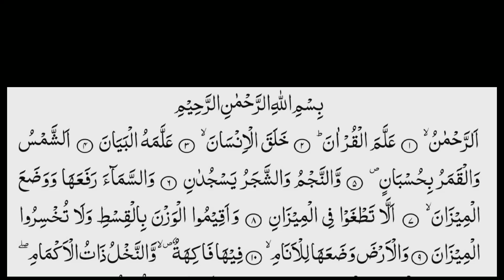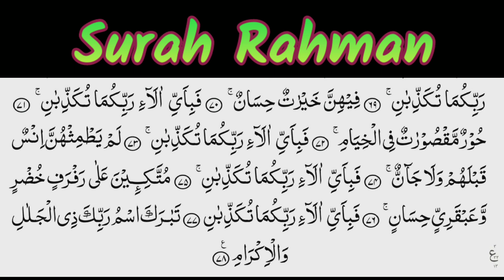surah_rehman tableegh_mewat mohammad Arif quran_tilawat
mohammad Arif
surah rehma
surah rahmen